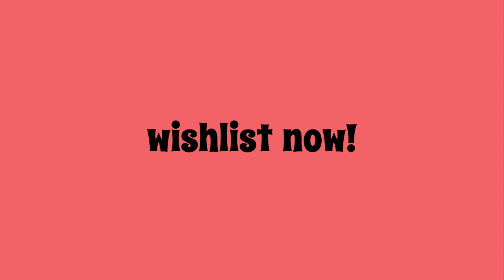Pepper - Teaser Trailer